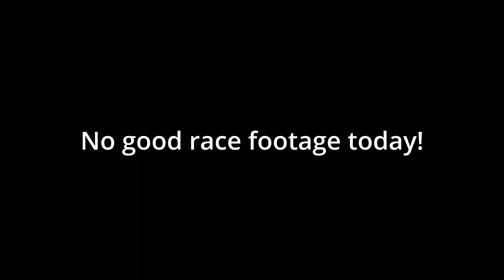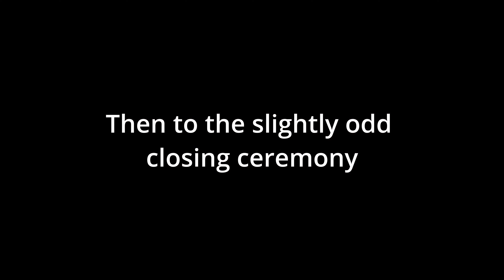UCI PRO Series behind the scenes || Tour of Hainan part 2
Last 3 stages of the UCI 2.PRO Tour of Hainan 2024.